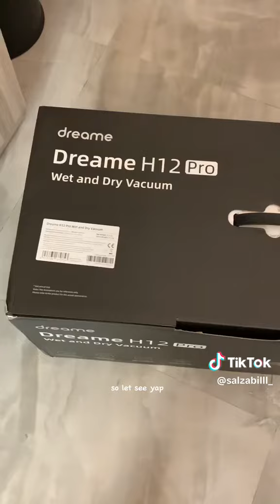wah kerjaan jadi lebih enteng